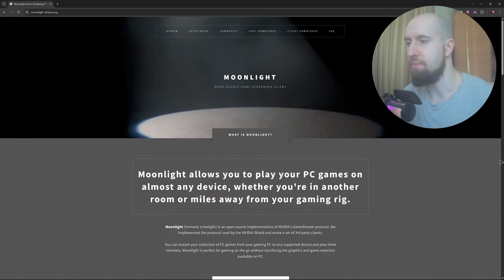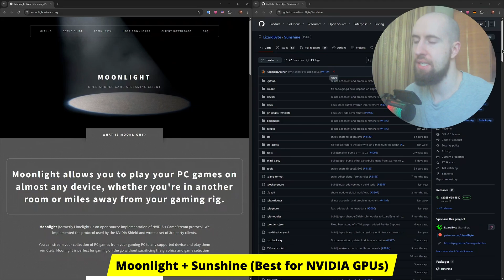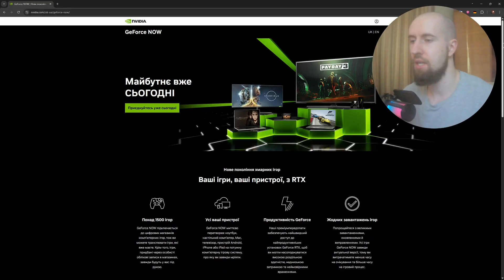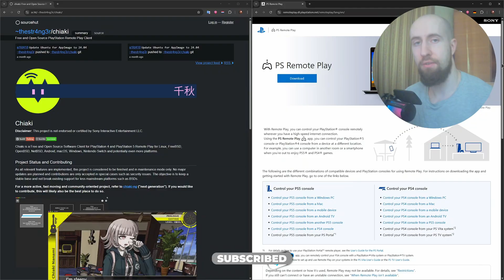Best Remote Desktop Software For Gaming (2026) - All You Need To Know!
In todays video I show you the best remote desktop software for gaming.